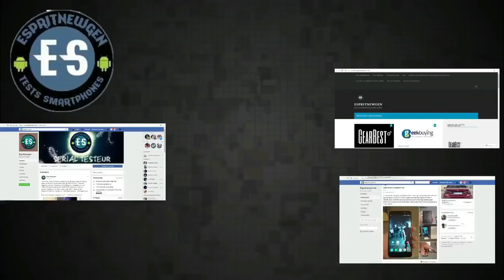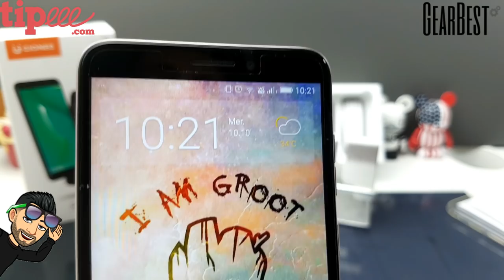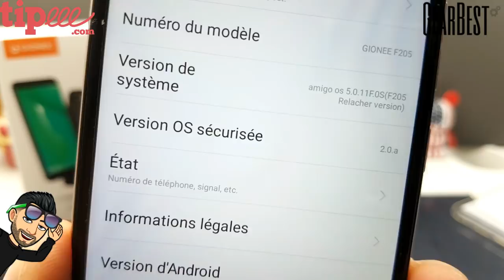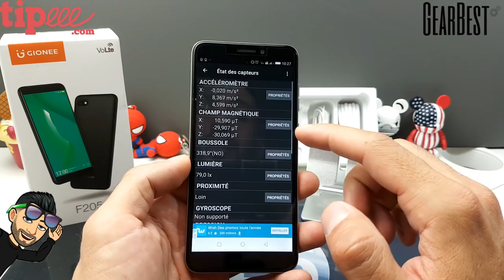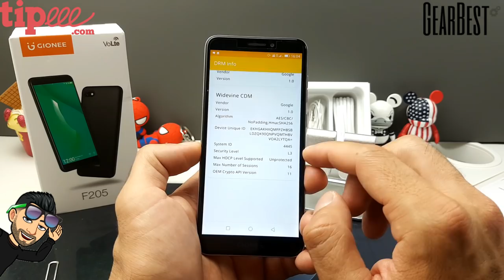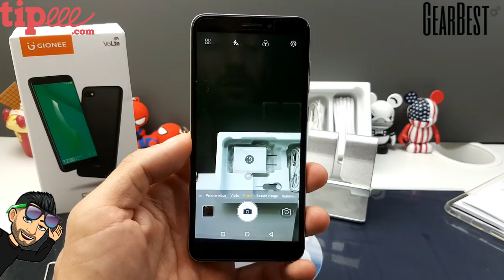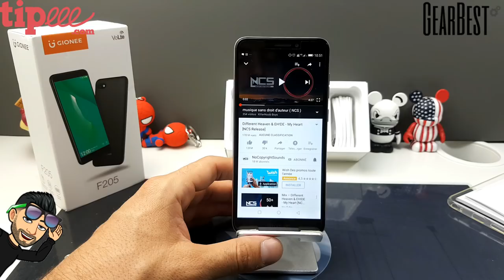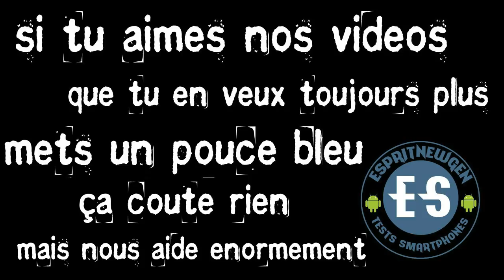Gionee F205 le test un low cost agréable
Merci de nous signaler si le Lien ne marche plus 😉

Caractéristiques

-Nous conctacter:

-devenez tipeur de la chaîne
1 tombola par mois.
Prioritaire sur les achats des produits tester.
Des mails de news. Les actus et les réservations à venir.

Contact marketing et partenariat :
Skype : live:vivleceliba